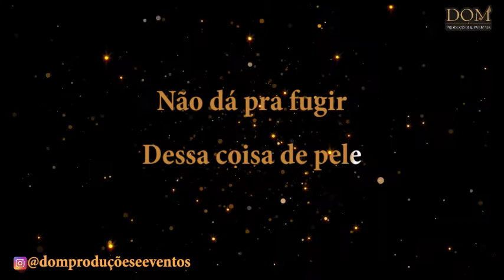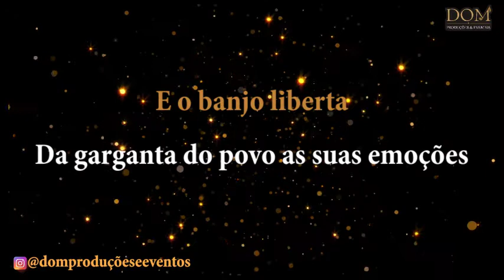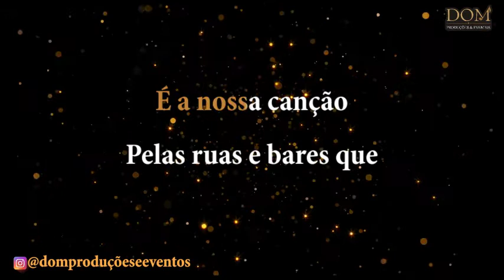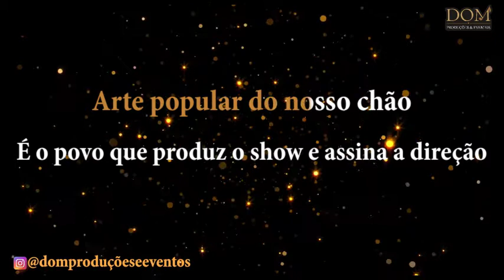Samba-Okê - Beth Carvalho - Coisa de Pele - Karaokê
Bônus Para Você: Super Samba-Okê Secreto 7!

Karaokê / Videokê / Playback / Instrumental / Base da música "Coisa de Pele", versão de Beth Carvalho.

Composição: Acyr Marques / Jorge Aragão

Letra:
Podemos sorrir
Nada mais nos impede

Não dá pra fugir
Dessa coisa de pele

Sentida por nós
Desatando os nós

Sabemos agora
Nem tudo que é bom vem de fora

É a nossa canção
Pelas ruas e bares que

Nos traz a razão
Relembrando Palmares

Foi bom insistir
Compor e ouvir

Resiste quem pode
À força dos nossos pagodes

O samba se faz
Prisioneiro pacato dos nossos tantãs

O banjo liberta
Da garganta do povo as suas emoções

Alimentando muito mais
A cabeça do compositor

Eterno reduto de paz
Nascente das várias feições do amor

Arte popular do nosso chão
É o povo quem produz o show e assina a direção